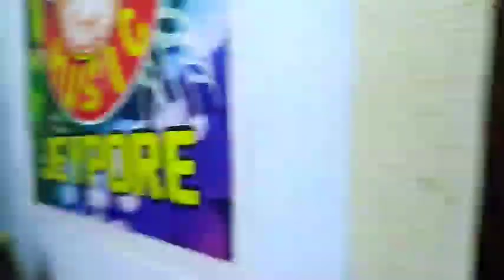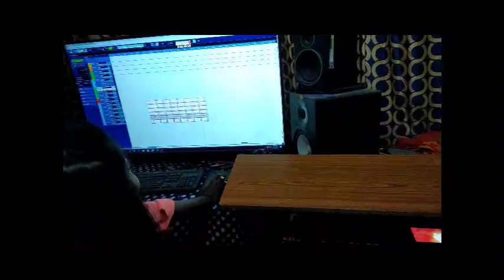Kuvi christian video songs 2022|kuvi jesus video songs 2022|new kuvi songs